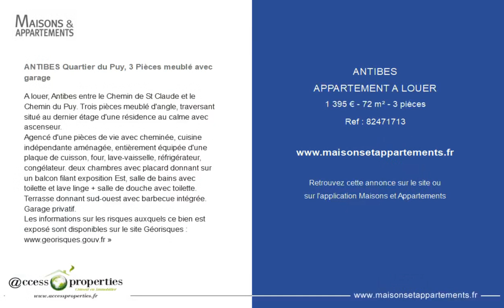ANTIBES - APPARTEMENT A LOUER - 1 395 € - 72 m² - 3 pièce(s)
Référence : 82471713

ANTIBES Quartier du Puy, 3 Pièces meublé avec garage

A louer, Antibes entre le Chemin de St Claude et le Chemin du Puy. Trois pièces meublé d'angle, traversant situé au dernier étage d'une résidence au calme avec ascenseur.
Agencé d'une pièces de vie avec cheminée, cuisine indépendante aménagée, entièrement équipée d'une plaque de cuisson, four, lave-vaisselle, réfrigérateur, congélateur. deux chambres avec placard donnant sur un balcon filant exposition Est, salle de bains avec toilette et lave linge + salle de douche avec toilette.
Terrasse donnant sud-ouest avec barbecue intégrée.
Garage privatif.

Cette annonce vous est proposée par l'agence ACCESS PROPERTIES

|2828776|